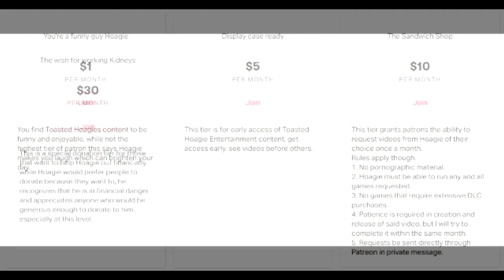Killing Floor 2: The Chumbawumba wars 2 EP2| Toasted Hoagie Entertainment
Its Hoagieween and Hoagie and the crew are back with Killing Floor 2, this time joined by Steve of Eastside Show on his new PC!. Can the Lummox quartet stave off the endless hordes of Zeds or will they be overrun?